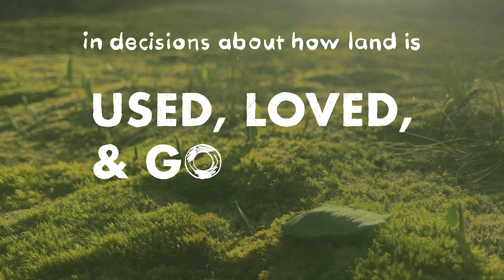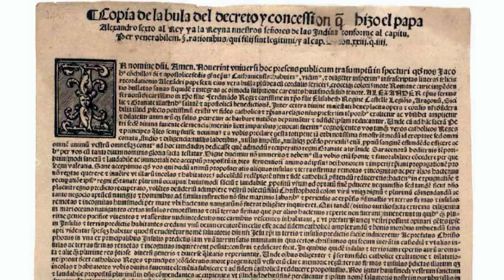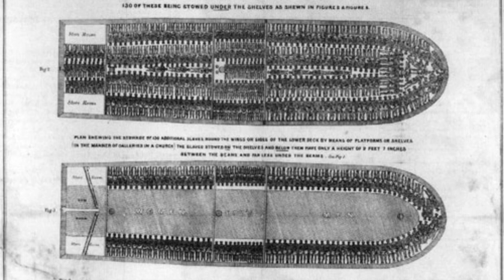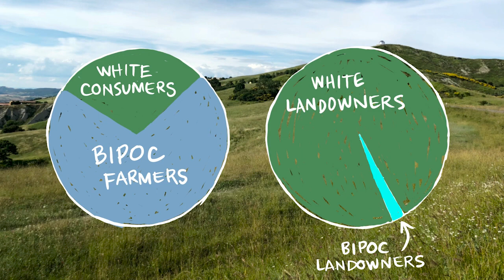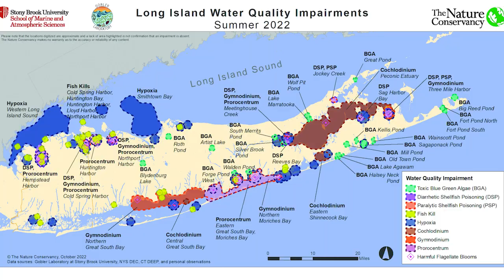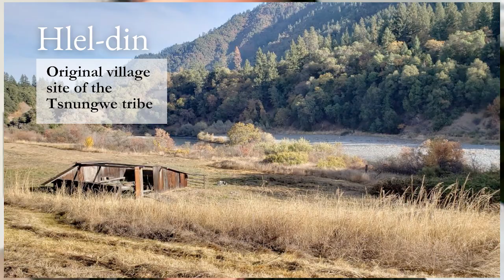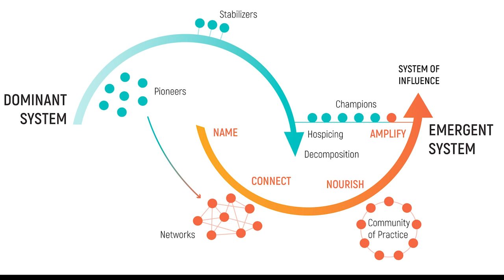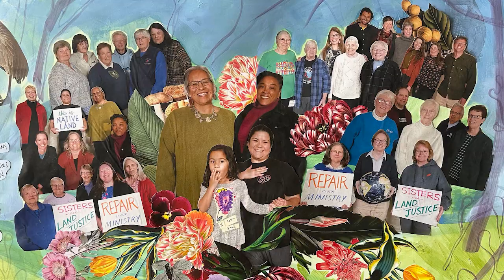Introduction to Land Justice for prospective Focus Communities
A program of the N&N Land Justice Project, Focus Communities are a part of a 2-year cohort experience which  builds power, connection, imagination, and practical know-how among communities while they build land justice into the heart of their property plans. This video provides a primer in land justice for those in the application process.